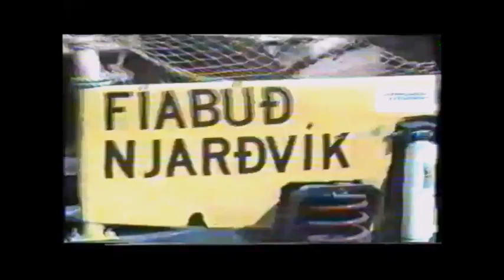Formula Offroad in Sweden 1990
In 1990, Icelandic Formula Offroad drivers took their cars to Sweden to
market the sport. This video contains clips from the event organized by
the off-road club Wettern Offroad. Drivers from Sweden and Norway also
participated.